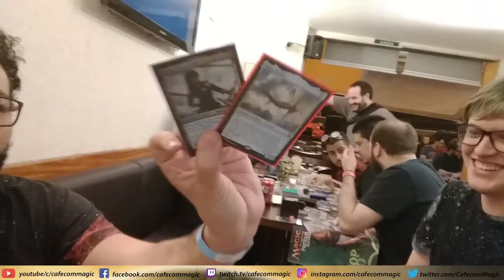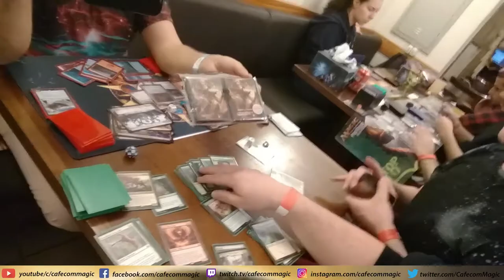Torre de Comando MTG LGBT 2ª ed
Café com Magic no evento Torre de Comando organizado pelo Magic LGBT 2ª ed, na Ludus Luderia, no domingo, dia 27 de maio de 2018.

Link da trasmissão completa da Roda de debate “O que o Magic mudou na sua vida?”

Obrigado a todos que contribuiram com o vídeo:

Carolina Moraes
El Baramallo do Fazendo Nerdice
Felipe Bracco do Magic: The Gathering LGBT
Luciana Couto da Liga das Garotas Mágicas (dentre outros :P)